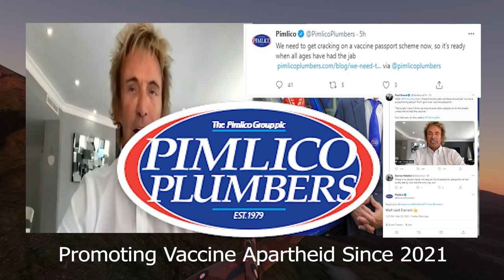Pimlico Plumbers Boss Charlies Mullins Demands Unvaccinated People Are Banned From The Streets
My Links

1812 Overtue ( Tchaikovsky )